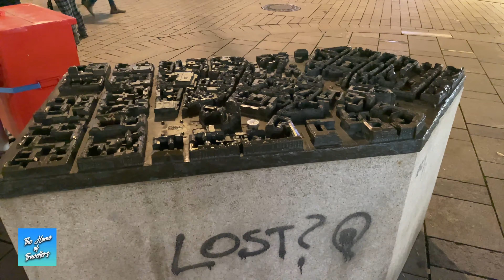Live in Wiesbaden, GERMANY 🇩🇪 I Walking tour at night I 4K/60fps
Hello everyone, this is the live video from center of Wiesbaden Germany in the capital Hessen and the street with the most expensive prices of apartments and shops. The city is the seat of the bureaucracy and all state institutions in the province. Definitely one of the most beautiful cities in Germany.

00:00 - Rhein-Main Congres Zentrum
02:33 - Museum Wiesbaden
04:13 - Marktstraße
06:59 - Langgasse